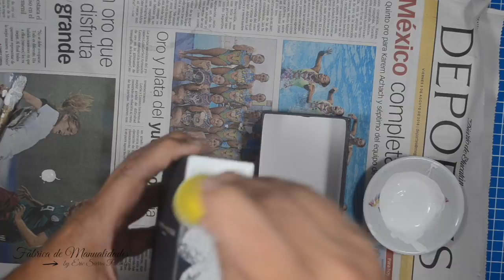Elegante cofre, Joyero o Alhajero. Cofre elegante ou caixa de jóias.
Un lindo cofrecito que te puede servir como joyero, ya que es muy elegante y con un diseño espectacular, no dejes de hacerlo, es muy sencillo.
Tienes que ver todo el video para no perder detalle.